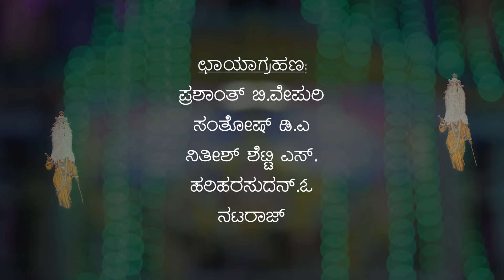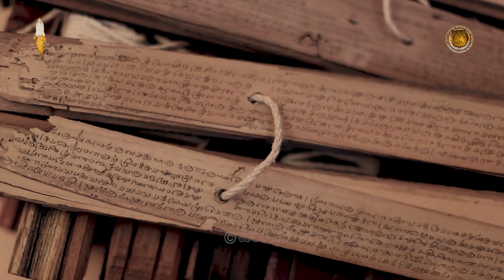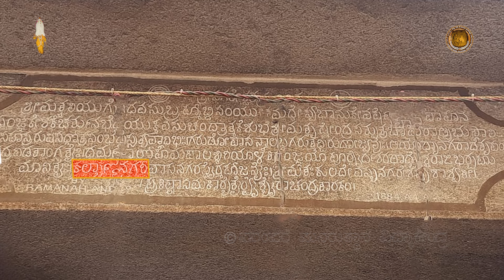ಮಹಾಪರ್ವ - ಬೆಂಗಳೂರು ಕರಗ ಶಕ್ತ್ಯೋತ್ಸವದ ಹಿನ್ನಲೆ (ಭಾಗ -1).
ವಿಶ್ವ ವಿಖ್ಯಾತ ಬೆಂಗಳೂರು ಕರಗ ಮಹೋತ್ಸವದ ಆಚರಣೆ ಮತ್ತು ಪೌರಾಣಿಕ ದಾಖಲೆಗಳನ್ನು ಚಿತ್ರಿಸಿ ಈ  ಸಾಕ್ಷ್ಯಚಿತ್ರವನ್ನು ನಿರ್ಮಿಸಲಾಗಿದೆ (ಭಾಗ - ೧)

MAHAPARVA - History and Mythology of Bengaluru Karaga Mahotsava (part - 1).
This documentary depicts the celebration of THE BENGALURU KARAGA through local folklore and historical findings with the aspects of mythology.